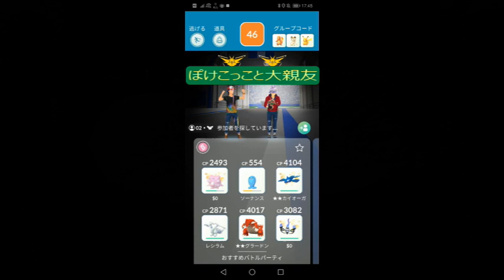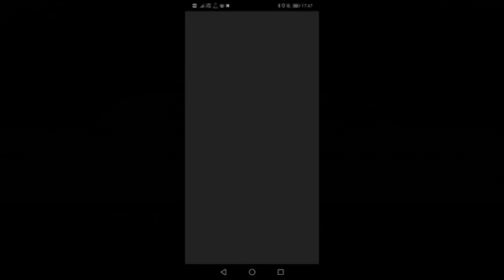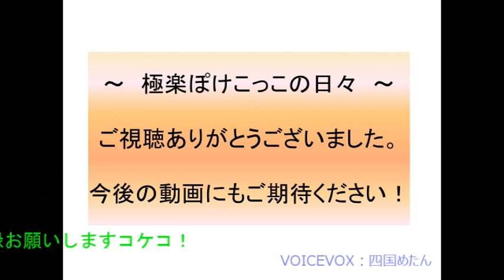【ハピナスvsドーミラー】お疲れハピナスで、ドーミラーのレイドバトルに挑戦！